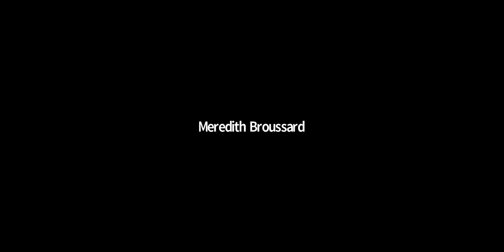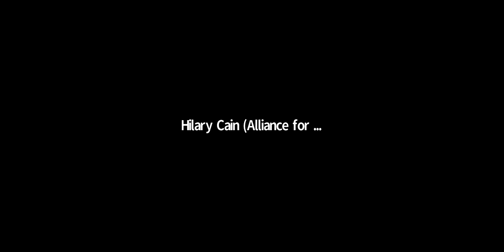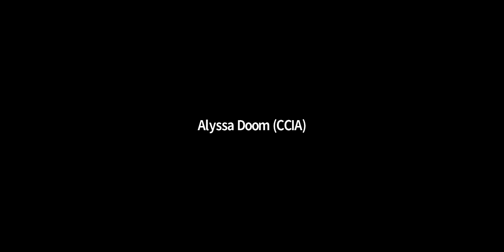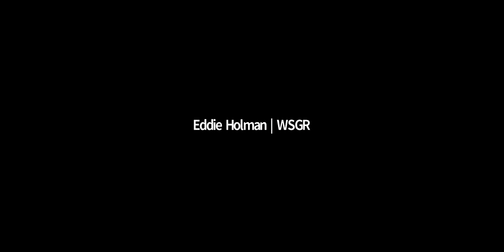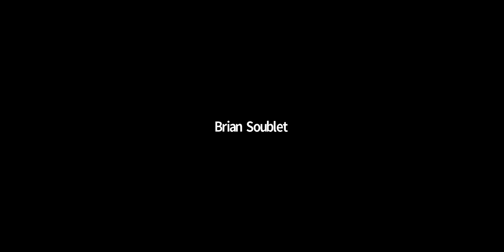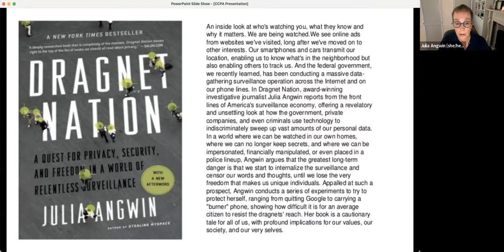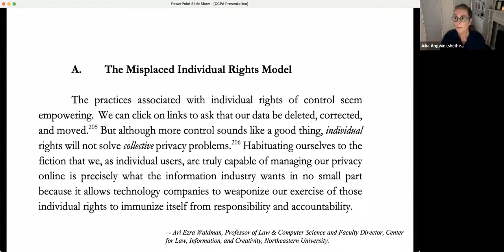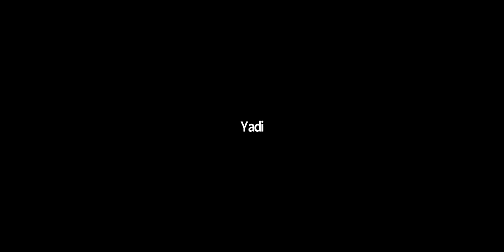1. May 04, 2022 (Part 1 of 3) - California Privacy Protection Agency - Stakeholder Sessions